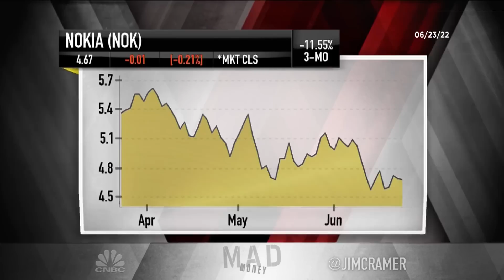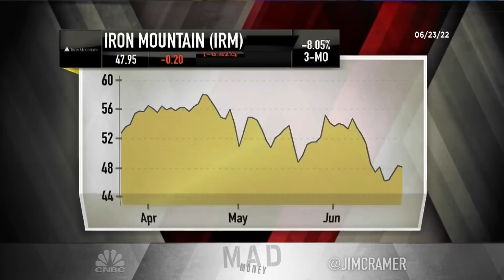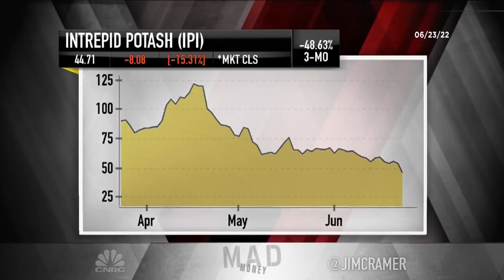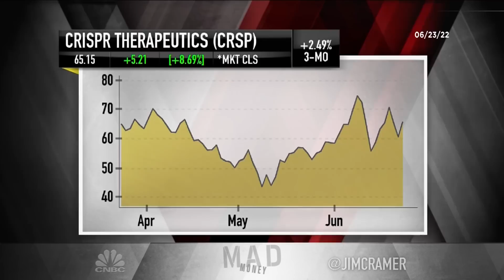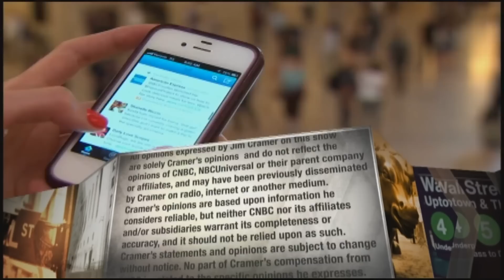Cramer's lightning round: Nokia is 'right to buy'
CNBC's Jim Cramer answered callers' investing questions at rapid speed on Thursday's edition of the lightning round. Sign up and learn more about the CNBC Investing Club with Jim Cramer